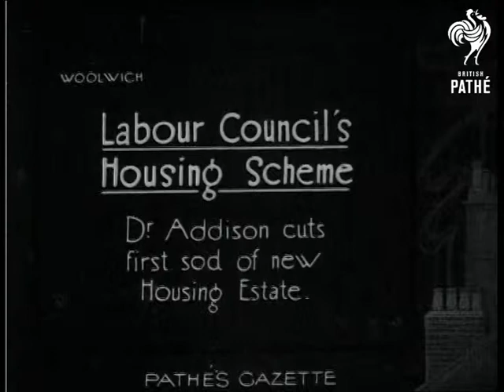Labour Council's Housing (1920)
Dr  C. Addison cuts the first sod of a new housing estate in Woolwich, Greater London. Full title reads: "Labour Council's Housing Scheme - Dr Addison cuts first sod of new Housing estate."

M/S of dignitaries gathering around as Dr Addison is handed a spade. Addison is wearing very smart dress, including tie and top hat. He puts the spade into the ground and digs up the first sod. He pauses for a while holding the lump of soil on the spade and smiles, (presumably for the press) he then drops it to the ground.

Good C/U of Dr Addison with his hat off, he looks at the camera and smiles  and chats to a colleague to his right. We see another M/S of Addison digging up another sod, this time from behind. As he moves a round to dig some more photographers dash onto the screen and begin to frantically take photos of him.

M/S of Addison walking and talking to other officials in the field of the new housing estate. We see other various M/S's  of Addison digging and talking.
 FILM ID:204.46